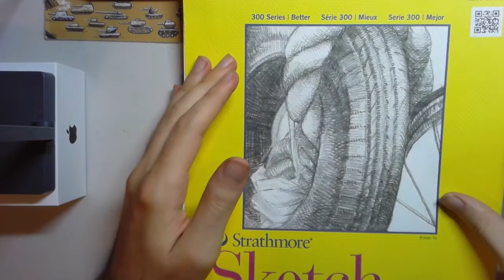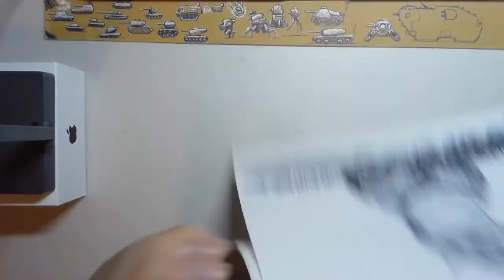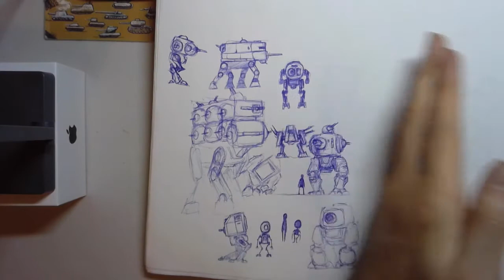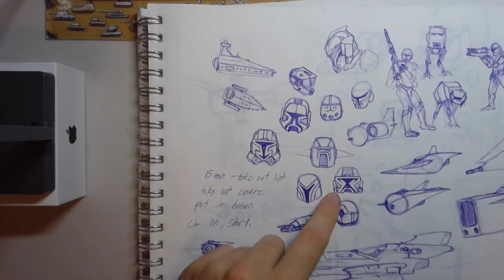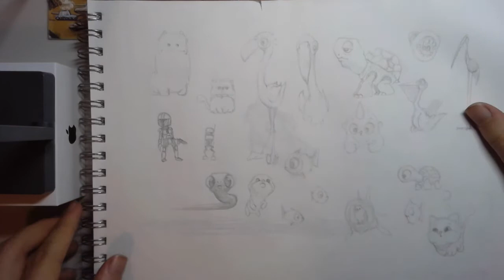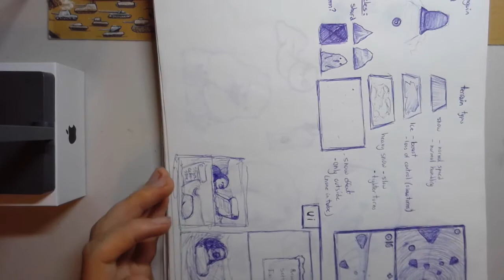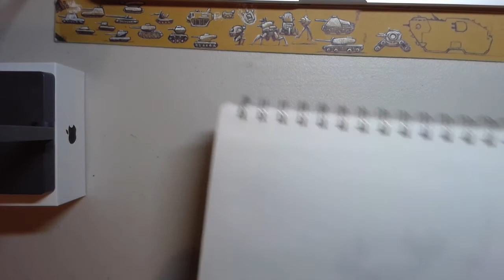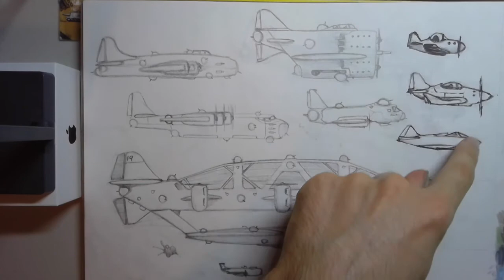My Sketchbooks Part 2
Here's Part 2 of looking though my sketchbooks! 2 more videos to come after this one. Enjoy!